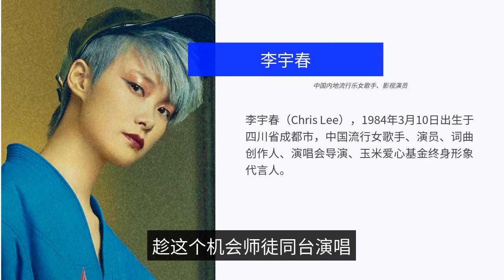2022 Weibo Movie Night, Xiao Zhan is expected to make a stunning four finale debut, becoming a highl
2022 microblogging movie night ceremony has quietly opened the curtain, many guest list has also been announced, but let a million people did not expect, but did not see Xiao war's name. The male guests are Zhu Yilong, Wang Yibo, Ding Zhen, Wang Junkai, Li Xian, Lu Han, Ren Jialun, Cai Xu Kun ., etc. In this regard, as Xiao Zhan's only powder can not help but some regret, however, there is nothing to regret, the loss of the east, the harvest of the sanyu. According to 2022 microblogging movie night insider news, Xiao battle is expected to stun four finale debut, become a major highlight of the field, after all, Xiao battle is the meat and potatoes, this finale ace, the organizers can not easily enlarge the trick, tell you in advance! Just want to give everyone a surprise, as for, is not really the matter, only the fans do not get too excited, the normal view is good, just as an addiction to eat a melon it! The new brand "SAIC Audi", one of the sponsors of the event, also made a public appearance at the microblogging movie night site. 2022 microblogging movie night, should not be less than the figure of Xiao Zhi, just can not see Xiao Zhi long legs to walk the red carpet of the proportional body, so that everyone is a little less screaming sense. Xiao Zhan as a popular top stream and the organizers like to play airborne, first hanging enough only the appetite of the powder, so that everyone has a kind of as if, as if hidden feeling, and then, the end to give everyone an unexpected, reasonable surprise, this is their usual performance routine. Whether or not the final event Xiao war has a finale shining song, I hope that the only fans look forward to this meaningful event, as a figure of fun, happy minions, in case it is true! Missed Xiao battle, how unfortunate ah, even if you can replay, there is no Xiao battle live appearance to see addictive ah! Just like watching movies, why the new film premiere to the cinema to see the exciting and addictive, is not like that atmosphere and experience it! Otherwise, open a membership online, stay at home with a cell phone or on a laptop can also watch, but the feeling is tasteless ah, understand? Since Xiao Zhan last year, "like a dream" drama national tour, on stage for a long time have not seen the news of Xiao Zhan on stage singing performance. It's worth mentioning that Xiao Zhan can't forget his mentor Li Yuchun, who was also invited to participate in the 2022 microblogging movie night, so it's not impossible to take advantage of this opportunity to sing on the same stage, meet and chat! Xiao Zhan to attend the mystery guest to participate in the 2022 microblogging movie night accounted for 50% of the possibility, anyway, the probability of half and half it! If you're looking forward to it, there's at least a 50% chance you'll be able to see Xiao Zhaoge. Xiao is a person who knows how to be grateful, if this 2022 microblogging movie night in the scene to meet the benefactor Li Yuchun, the teacher and disciple will not have endless conversation? If Li Yuchun and Shu Qi hadn't come forward to speak for Xiao Zhan to round up the scene, I reckon the biggest boss group, Long Danni, don't know how to make things difficult for Xiao Zhan! Xiao battle can stand firm in the entertainment industry, to break out of their own piece of heaven and earth, really have to be grateful to Li Yuchun this wise and generous benefactor! As the only fan of the Xiao war, back a million steps, if the Xiao war not as a mystery guest finale appearance 2022 microblogging movie night, so that we pounced on a blank, looking forward to a lonely, but Xiao war mentor Li Yuchun in the field, the 2022 microblogging movie night, you do not lose ah. You can take it as a look at Xiao Zhan's mentor Li Yuchun, to express her gratitude, thank her for the kindness of bringing up Xiao Zhan. If this emotional intelligence or common sense you do not have, then you treat people too poorly!